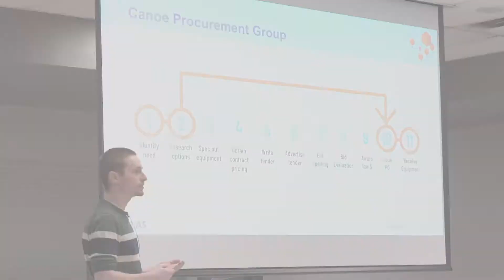Zamboni Product Showcases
Please contact your local Zamboni Authorized Distributor for additional information about Zamboni products and the configuration of the Zamboni® ice resurfacing machine are registered trademarks of Frank J. Zamboni & Co., Inc. © Zamboni 2022